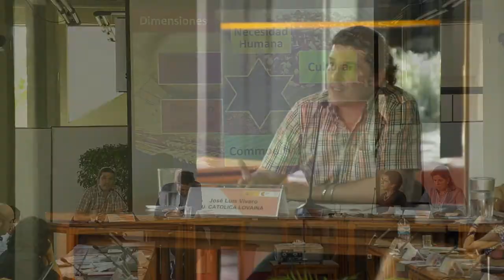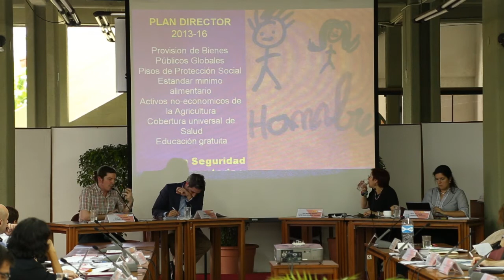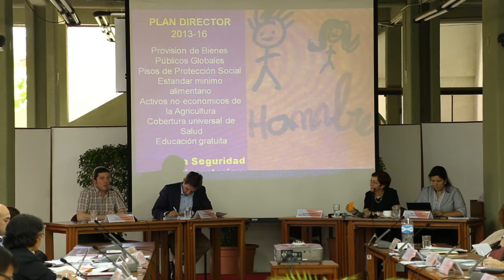La Seguridad Alimentaria como Bien Público Mundial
25 años AECID Desarrollo Rural, Seguridad Alimentaria y Nutrición.
8va Sesión: La Agenda Internacional: La Agenda Post - 2015 y los Objetivos de la Seguridad Alimentaria y Nutricional.
Ponencia:La Seguridad Alimentaria como Bien Público Mundial. José Luis Vivero. Investigador Universidad Católica Lovaina.
Moderadora: Ana Regina Segura. Jefa de Área de Desarrollo Rural, Seguridad Alimentaria y Nutrición.
17 - 19 de marzo de 2014
(Tercera Parte)